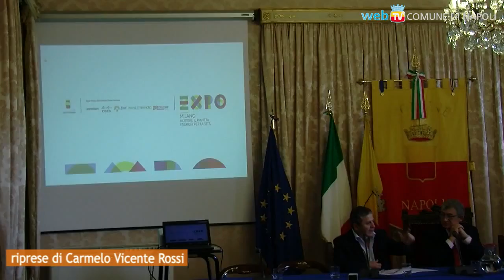Napoli - La Tavola Planetaria, la tappa napoletana dell'Expo 2015 (14.11.12)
- Napoli - Il tema dell'Expo 2015 sarà l'alimentazione: un argomento su cui Napoli ha tantissimo da dire, e lo farà in particolare sabato prossimo 17 novembre, alla Rotonda Diaz, dove i cittadini potranno apprezzare gratuitamente le specialità tipiche sia della cucina mediterranea, sia di cinque differenti aree del mondo come Cina, Costa D'Avorio, Pakistan, Senegal, Marocco ed Ucraina. (14.11.12)